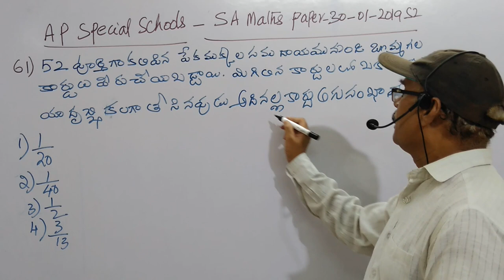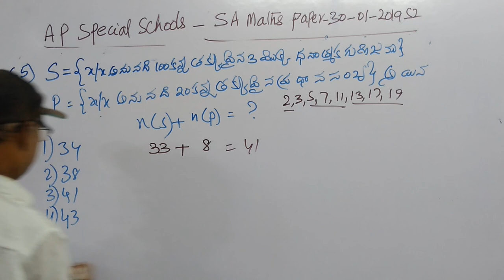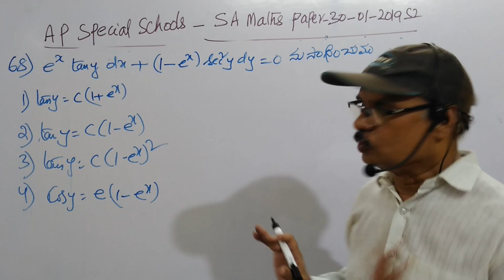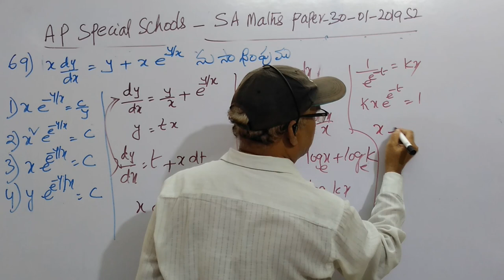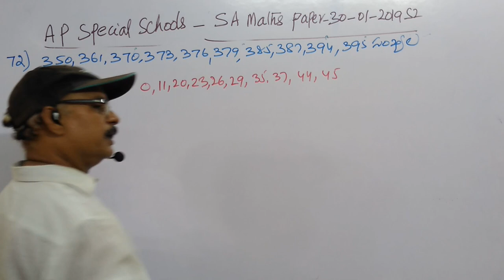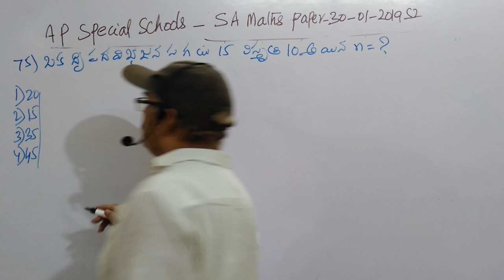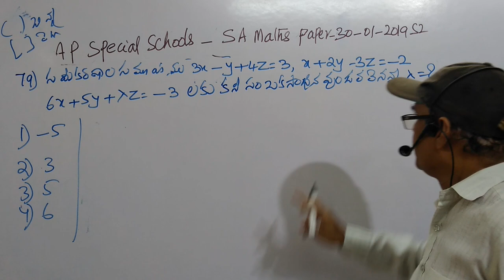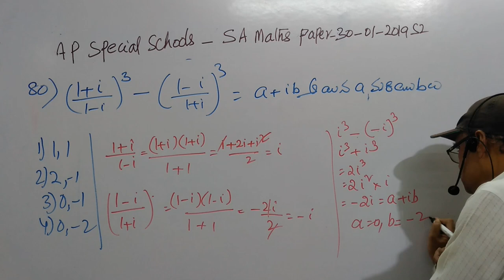DSC SPECIAL SCHOOLS SA MATHS PAPER DT 31/01/2019 [Q 61 TO 80]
WITH EASY TRICKS
BY MURALI SIR
LALITHA SAI OXFORD
OPP PRAGATHI
AVANIGADDA